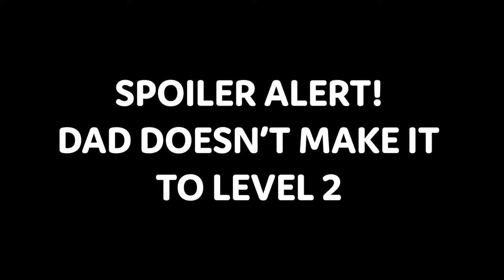Ghosts 'N Goblins - I Keep On Getting Dead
Is playing Capcom's Ghosts 'n Goblins a trick or a treat? Watch us play this 1985 classic and find out! Happy Halloween!